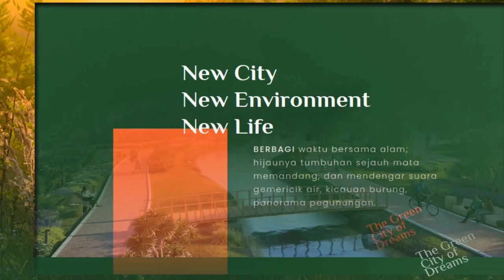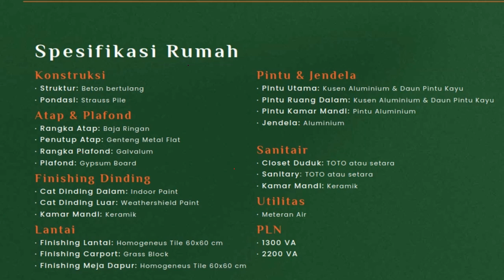Perumahan Vienna Botanical Living Medan 081362703522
Informasi lebih lanjut WA saya di 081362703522. Perumahan Vienna Botanical Living Medan 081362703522 ... Sebuah Mahakarya dari Developer Cambridge Condominium, Manhattan Condominium, Jewel Park, " VIENNA BOTANICAL LIVING MEDAN".. Luas 19 Hektar, 50% Ruang terbuka hijau dan Komersial Area seluas 2 Hektar, Vienna Medan hadir dengan mengusung Konsep Botanical Living dengan Rumah Villa Cluster asri yang cocok dengan kondisi saat ini dan masa depan .. NUP sekarang juga cuma Rp 2 Juta rupiah.